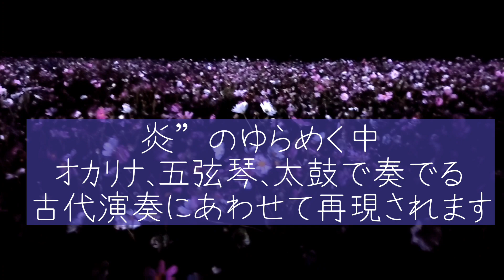西都原コスモスライトアップ2022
2022,10月22日〜30日に西都原古墳群コスモス畑で行われたコスモス畑ライトアップの様子です。
コスモスのライトアップは今年から始まったなんて個人的にはちょっと意外でした。

今年はお試しなのか開催期間も短く出店もありませんでしたが夜にも関わらずたくさんのお客さんで賑わっていました。

今週末には西都原古墳まつりも開催されます。
たいまつ行列や炎を使った舞など古代に想いを馳せながらコスモスを愛でるステキなお祭りです。